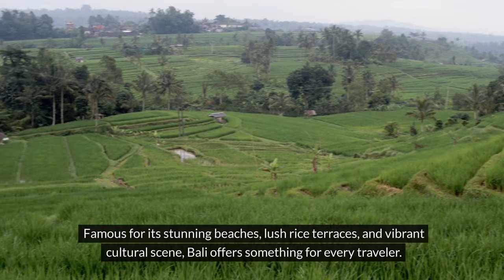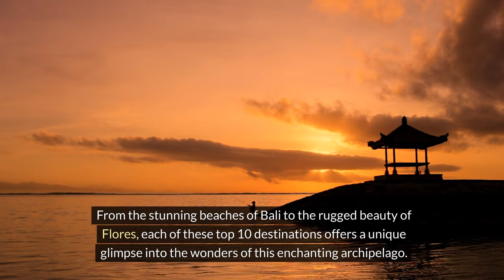Top 10 Best Places to Visit in Indonesia - Travel Video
Welcome to our video on Exploring Indonesia: Top 10 Must-Visit Destinations! In this video, we will take you on a virtual tour of the beautiful country of Indonesia, showcasing the top 10 places you must visit when traveling to this stunning Southeast Asian destination.

From the vibrant city of Jakarta to the serene beaches of Bali, Indonesia offers a diverse range of attractions for every type of traveler. Whether you are an adventure seeker looking to hike through lush jungles or a culture enthusiast wanting to explore ancient temples, Indonesia has something for everyone.

Join us as we highlight the best of Indonesia, including iconic landmarks such as Borobudur Temple, Komodo National Park, and the stunning rice terraces of Ubud. Get ready to be inspired and start planning your own Indonesian adventure today!